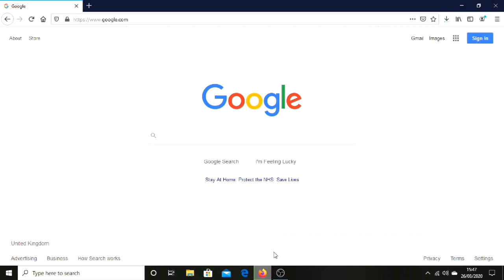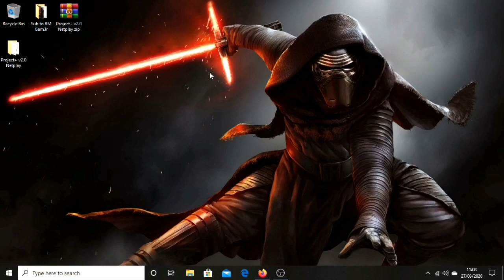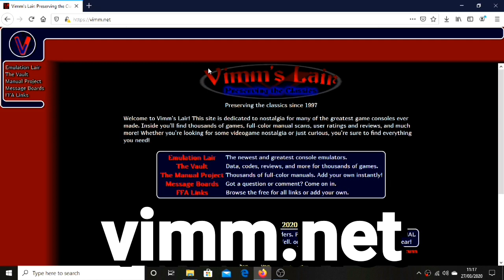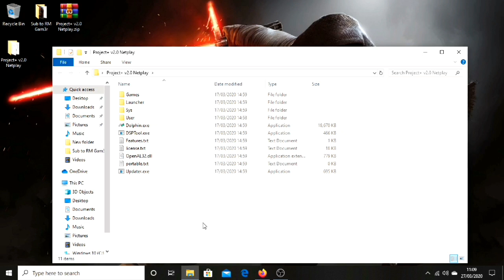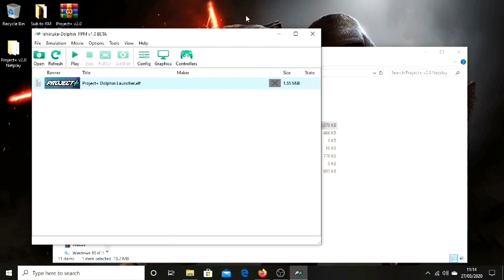How To Download Project+ 2.0 For Dolphin + Setup (Windows/Mac/Linux)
Hey guys, today I am going to show u a complete tutorial on how to download and setup Project+ 2.0 on the Dolphin launcher for Windows, Mac, and Linux users. If you have any questions, leave them in the coments and I will try helping as much as I can.

- Website for getting a Brawl ISO as mentioned in the video
- If you get an error in Dolphin that says “The code execution cannot proceed because VCRUNTIME140_1.DLL was not found. Reinstalling the program may fix this problem.” You can resolve that issue by downloading the file at this link and then trying again:

Non Copyright background trap music cartoon